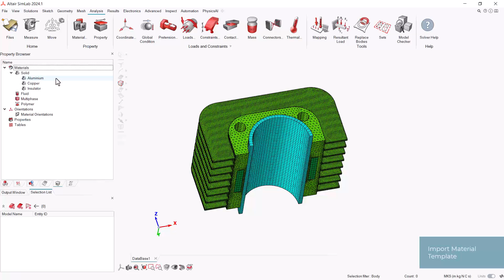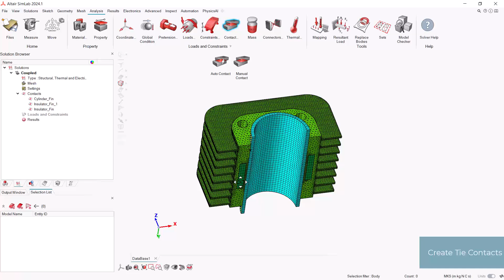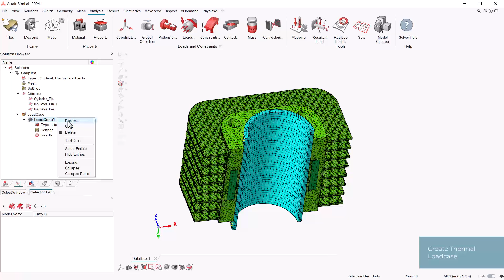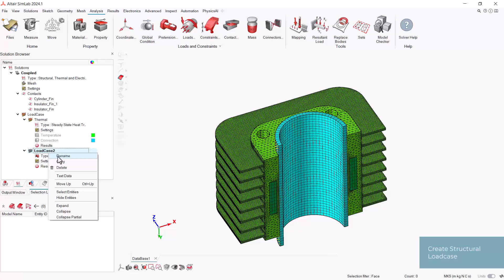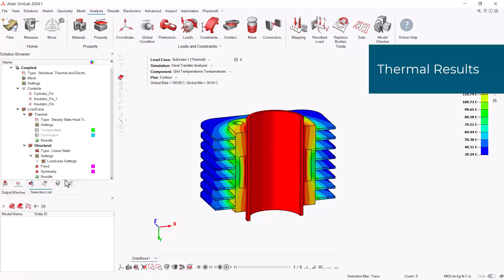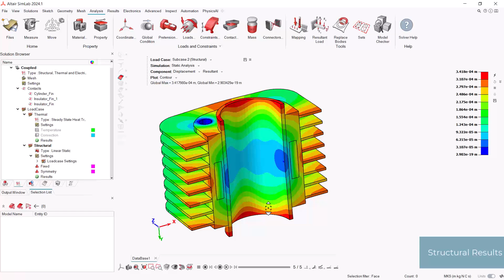Coupled Linear Structural Thermal Analysis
In this tutorial you'll learn how to create a coupled linear structural thermal analysis of a heat sink. Create loadcase for thermal analysis and structural including thermal loads.